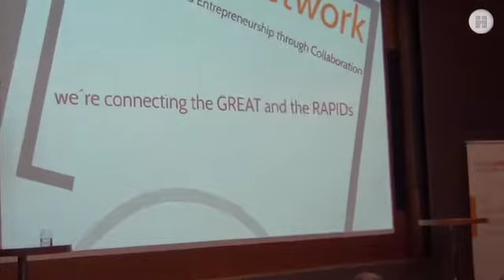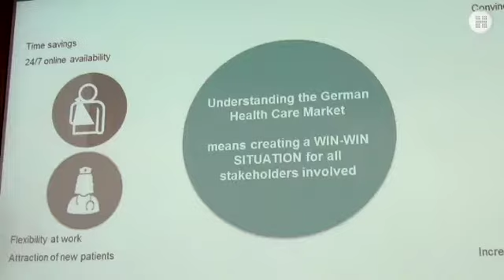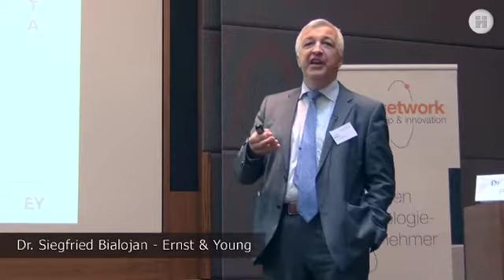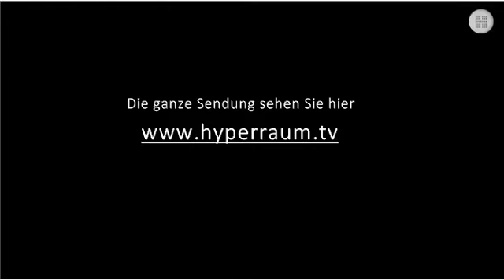Gesundheit digital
BeschreibungDer Gesundheitsmarkt wird digitalisiert – und dabei kommen neue Spieler ins magische Dreieck aus Pharma-Riesen, Krankenkassen und der Berufsgruppe „Weißer Kittel“. Verschiebungen in den Wertschöpfungsketten setzen bereits ein. Auf der Konferenz des Munich Network diskutierten Branchenexperten über die Trends der Szene. Zur Reportage geht's hier: